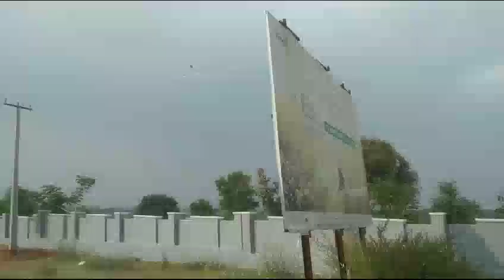Nishija Akshita Eastern Meadows